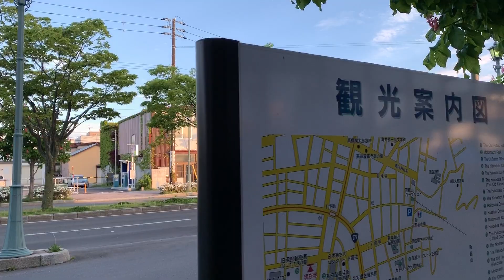函館旅行 五月下旬 夕方６時頃の モダン衣裳館の周辺の景色